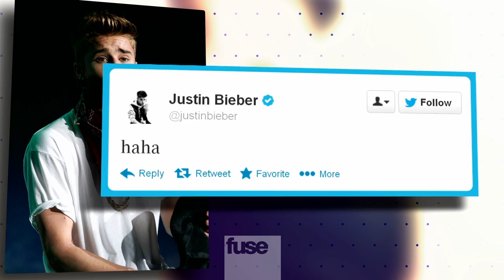Justin Bieber Flashes Naked Butt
Justin Bieber posted an Instagram of himself mooning the camera.